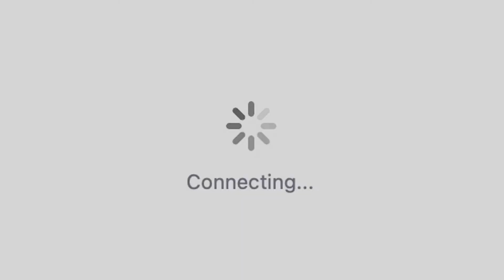FUNC Season 6 Intro feat. Kenny Bryan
Welcome, Paladins, to Season 6 of the Furman University News Channel, Furman's daily news and announcements show. We have some great content ready for y'all, so sit back, relax, and enjoy FUNC Season 6 featuring Kenny Bryan ('22).